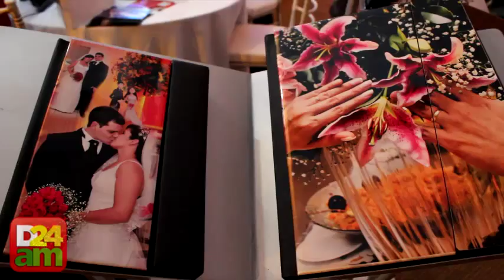Noivas planejam casamentos econômicos e elegantes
A festa de casamento é uma data única que requer muita preparação, disponibilidade financeira e paciência do casal. Durante o planejamento, as noivas podem se desanimar com os custos de todos os detalhes. Nesse momento, algumas mulheres para não abrir mão do que tanto desejam assumem o papel de negociadora.